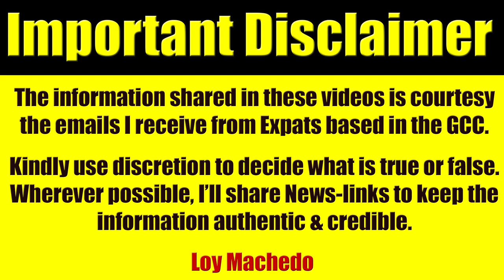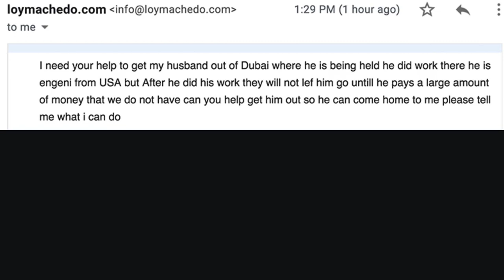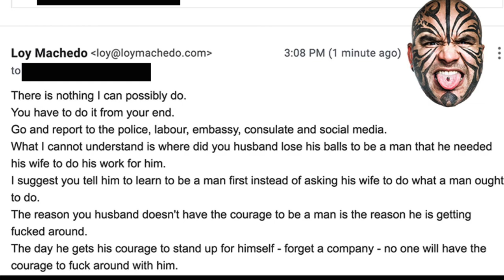I Am NOT A Motivational Or Inspirational Coach - Here Is A Demo Version Of My Coaching Style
This is the response I gave 2 people who sent me their emails.

1) For the chap who sent me his crappy Resume asking me to give him my blunt honest feedback
This was my response

Your Resume is among the worst I have ever seen.
Forget offering you a job, don't expect anyone to even call you for an interview with such a poorly presented Resume.
If this is the best you can present yourself in UAE, its better you go back to India.

2) The second one was where a female wrote to me sharing her husband's problems

The lady wrote to me stating
I need your help to get my husband out of Dubai where he is being held he did work there he is engeni from USA but After he did his work they will not lef him go untill he pays a large amount of money that we do not have can you help get him out so he can come home to me please tell me what i can do

This was my response to her
There is nothing I can possibly do.
You have to do it from your end.
Go and report to the police, labour, embassy, consulate and social media.
What I cannot understand is where did you husband lose his b*lls to be a man that he needed his wife to do his work for him.
I suggest you tell him to learn to be a man first instead of asking his wife to do what a man ought to do.
The reason you husband doesn't have the courage to be a man is the reason he is getting f**ked around.
The day he gets his courage to stand up for himself - forget a company - no one will have the courage to f**k around with him.